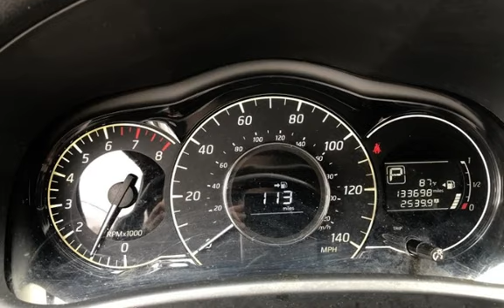2015 Nissan Versa Note SV for sale in Pearl City, HI